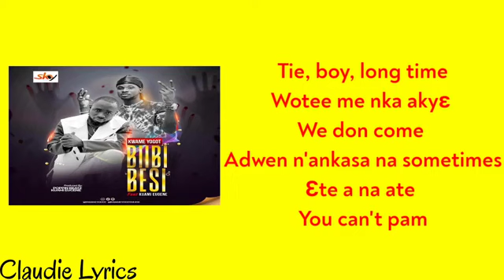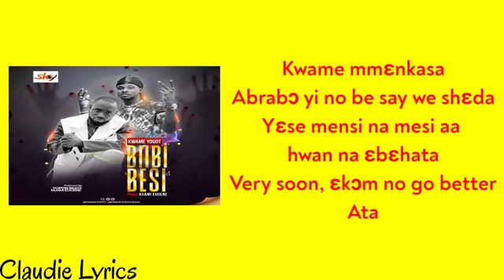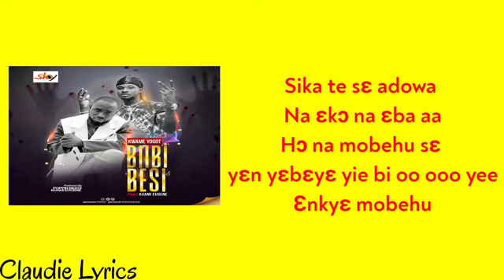kW a me yogot vrs Eugen bibib besi lyrics